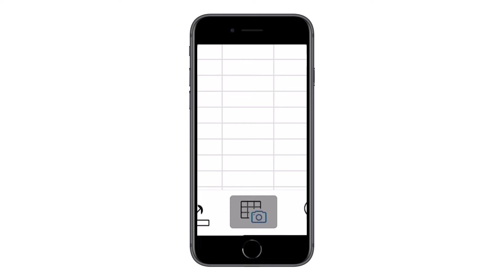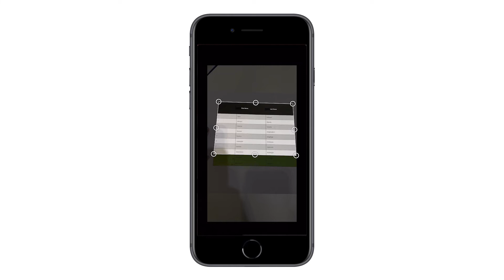How to save time with Microsoft Excel!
Leslie Fisher’s top twitter post of 2019 was this one! She shows us how You Can capture paper-based data to unlock new insights - saving YOU time in the classroom!

To help you bring analog data into Excel, we developed the Insert Data from Picture feature. The feature will support 21 languages on both iOS and Android. With this feature, you can easily grab any data in a table format— school schedules, task lists, timetables, and so on—and convert it to a digital format in Excel, so you can arrange and analyze that information quickly and in context to make better decisions on the fly.